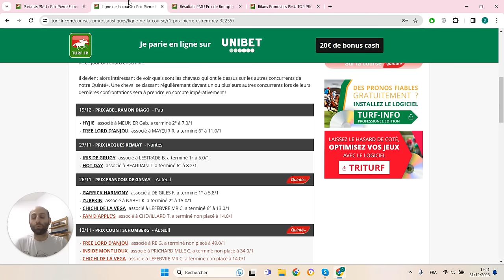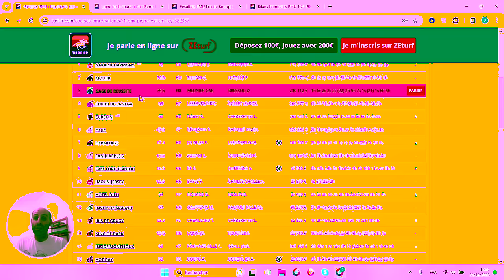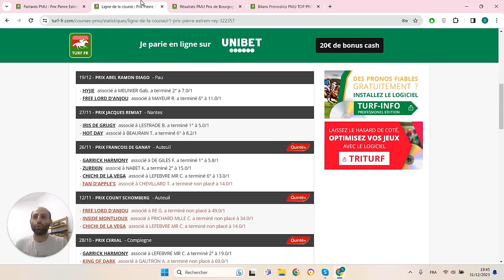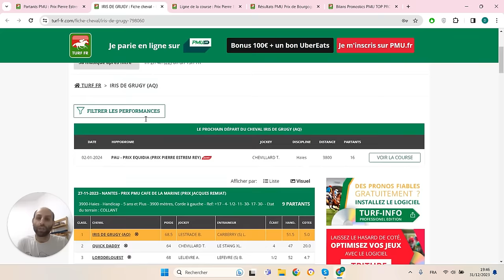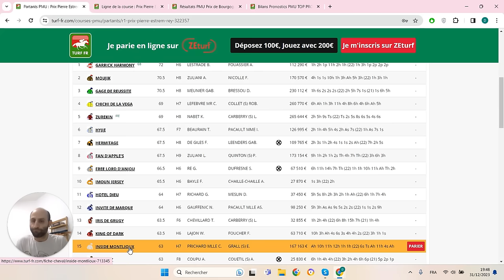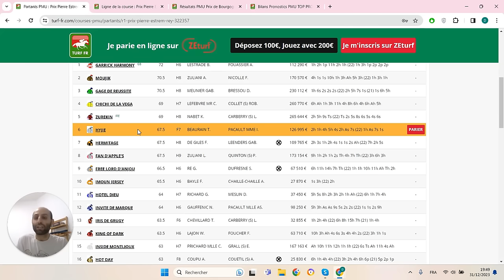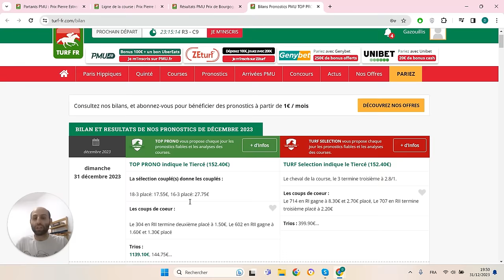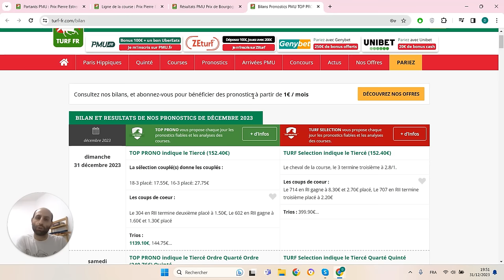PRONOSTICS PMU GRATUIT DE LA MINUTE QUINTE+ DU JOUR MARDI 2 JANVIER 2024 #322357